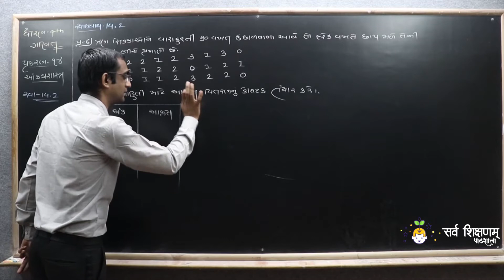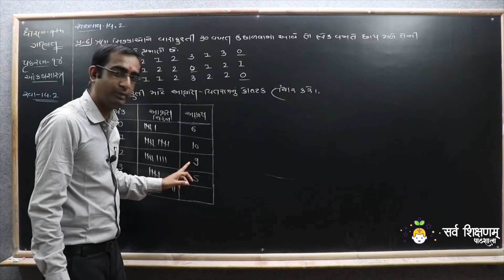STD 9 Maths Ch 14 Part 9 સ્વાધ્યાય 14.2 નો પ્રશ્ન - 6 - આંકડાશાસ્ત્ર - ગણિત